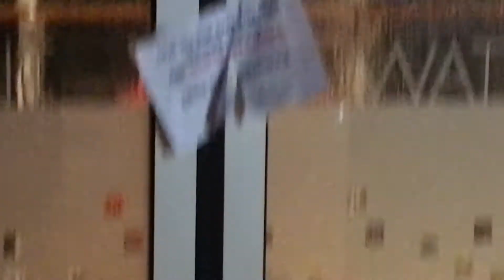My cruise got stuck in a storm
But even with people throwing up everywhere and water flooding in from the windows I still loved cruising!